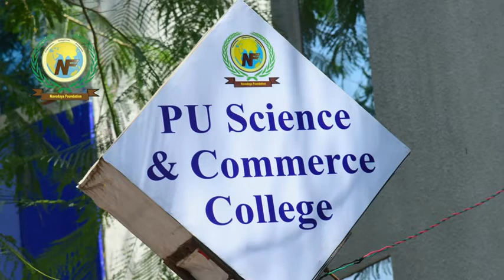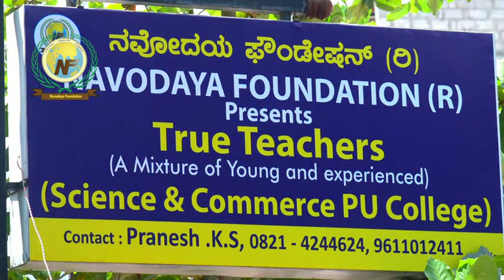Navodaya Foundation Presents Vijaya Chethana PU College of Science and Commerce.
Admitions are  open for the academic year 2018-19.